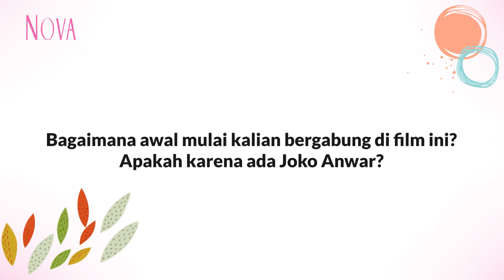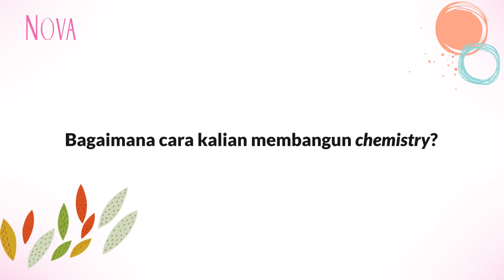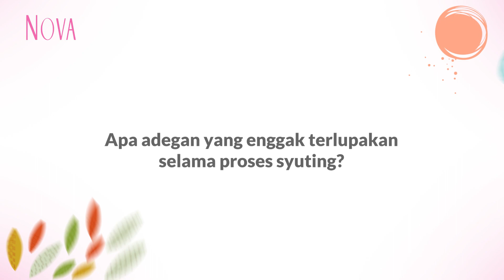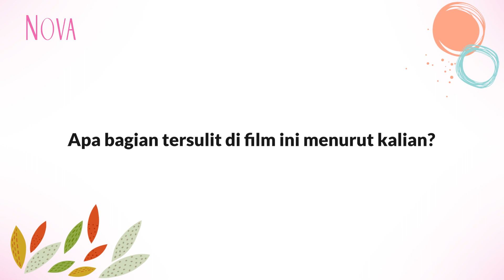Zara dan Hannah Ngaku Banyak Alami Kejadian Mistis di Lokasi Syuting Film Ratu Ilmu Hitam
Meski mengaku sangat takut melihat hantu, Zara akhirnya bermain di film horor pertamanya, Ratu Ilmu Hitam. Di film ini ia berperan menjadi anak Hannah Al Rasyid. Seseram apa sih Ratu Ilmu Hitam?

00:37 : Cerita yang diangkat di film Ratu Ilmu Hitam
01:08 : Zara kocak banget siap-siap nyanyi tapi nggak jadi
02:10 : Alasan Zara dan Hannah mau bermain di Ratu Ilmu Hitam
02:47 : Hannah dibikin ngakak sama jawaban Zara
03:04 : Hannah ngefans banget sama Ratu Ilmu Hitam 1981
04:13 : Cerita Hannah nonton film Ratu Ilmu Hitam 1981 pertama kali
04:36 : Ekspresi Zara denger cerita Hannah kocak banget
05:36 : Zara takut banget sama Ratu Ilmu Hitam 1981
05:59 : Tantangan Zara dan Hannah di film Ratu Ilmu Hitam
06:50 : Hannah nggak ada takutnya sama setan, mau dihajar
07:45 : Hal mistis yang dialami Zara dan Hannah selama proses syuting Ratu Ilmu Hitam
09:08 : Cara Zara dan Hannah bangun chemistry
11:22 : Adegan paling enggak bisa dilupain di Ratu Ilmu Hitam
12:40 : Bagian paling sulit di Ratu Ilmu Hitam

EDITORIAL OFFICE

ADVERTISING